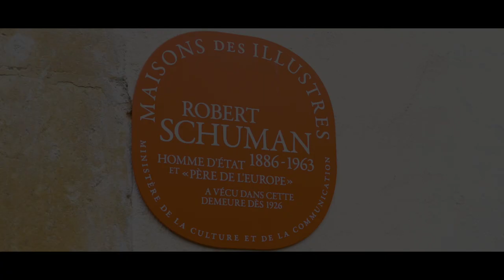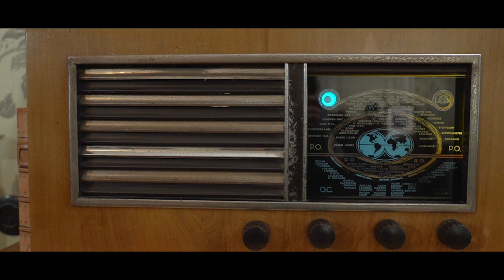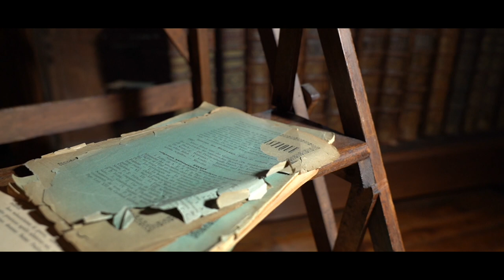Robert Schuman Haus (Scy-Chazelles)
Nach den Kriegen Anfang des letzten Jahrhunderts musste Europa einen Weg des Vertrauens und der Vergebung finden, um gemeinsam etwas Neues zu schaffen, was solchen Gräuel nicht ein weiters Mal ermöglicht. So auch Jahre später in Südafrika nach der Apartheid. Mit all seinen unterschiedlichen Stämmen und Sprachen, Religionen, Kulturen und Hautfarben, Tätern, Mitläufern und Opfern musste etwas Neues, Gemeinsames gefunden werden: The Rainbow Nation.
Um auf weltweites Ringen nach Formen des friedlichen und respektvollen Miteinanders aufmerksam zu machen, dient hier, an einer der geistigen Wiegen der Europäischen Nation der südafrikanische Song „The Lion sleeps tonight“ als Grundlage zur Improvisation.

In Scy-Chazelles, angrenzend an die Stadt Metz, hat Robert Schuman, damaliger Außenminister während eines Wochenendes im April 1950 die Kühnheit besessen, einen „gewagten Plan“ zu entwerfen, der den Lauf der Geschichte ändern sollte. In Zusammenarbeit mit anderen europäischen Staatsmännern hat dieser große Visionär die Bedingungen für den dauerhaften Frieden in Europa errichtet.
Schuman war französischer Ministerpräsident und bereitete als Außenminister des Landes den Weg zur Schaffung der Montanunion vor („Schuman-Plan“). Später war er Präsident des Europäischen Parlaments. Zusammen mit Jean Monnet gilt er als Gründervater der Europäischen Union.

​Christoph Beck - tenorsax
Patrick Bebelaar - piano

Kristina Pfeffer

Gefördert im Impulsprogramm „Kunst trotz Abstand“ des Ministeriums für Wissenschaft, Forschung und Kunst Baden-Württemberg.